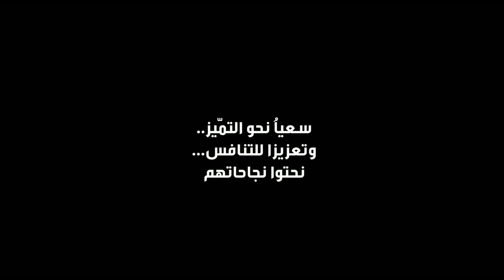نجوم الفن وحضور دائم في